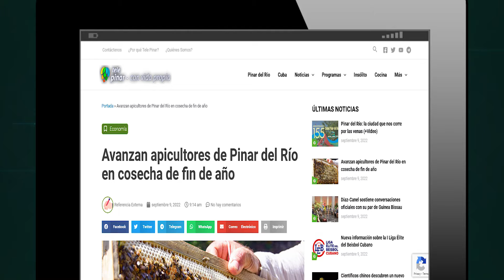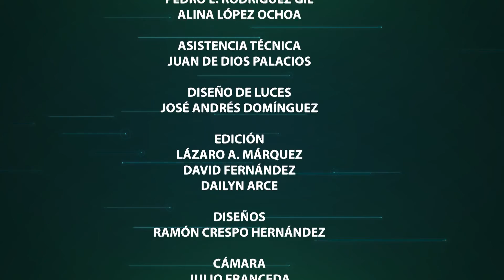Las noticias de Pinar del Río al mediodía, 12 de septiembre de 2022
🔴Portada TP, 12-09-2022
✅Inauguran nuevo local en la ciudad vueltabajera, sede del proyecto De Cuba Arte en Maderas
✅Participan estudiantes universitarios en programa de cuidado y conservación de tortugas en la Península de Guanahacabibes